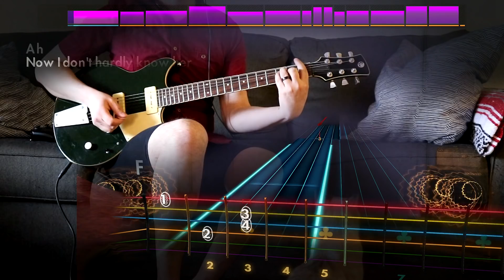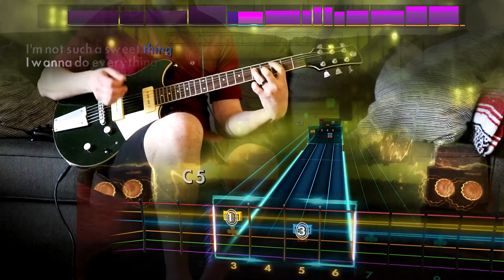Rocksmith Remastered - DLC - Guitar - Joan Jett & the Blackhearts "Crimson & Clover"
Joan Jett – $7.99

* Joan Jett  “Bad Reputation” | Lead/Rhythm/Bass [E Standard] –
* Joan Jett & the Blackhearts “Crimson & Clover” | Lead/Rhythm/Bass [E Standard] –
* Joan Jett & the Blackhearts “I Hate Myself for Loving You” | Lead/Rhythm/Bass [E Standard] –